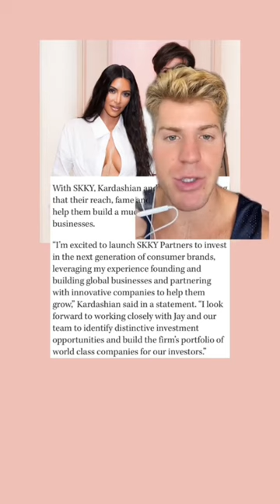KIM KARDASHIANS NEW BUSINESS VENTURE